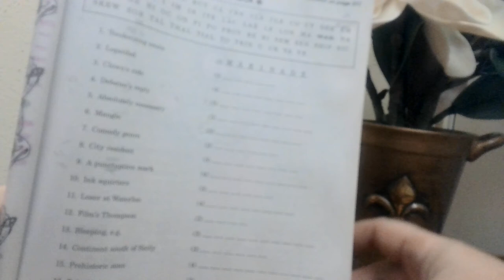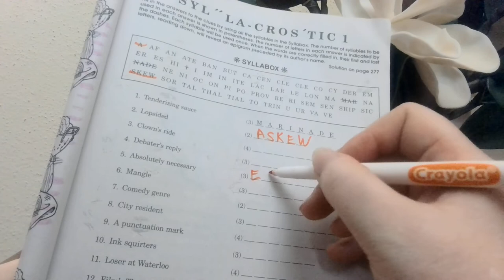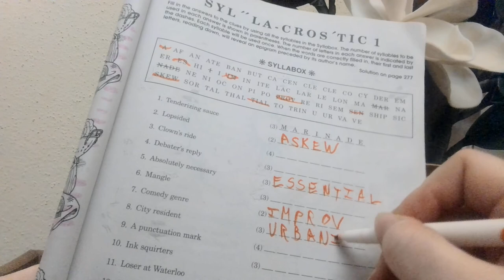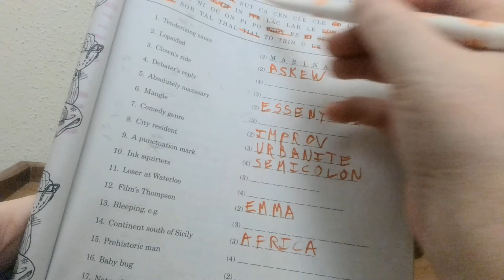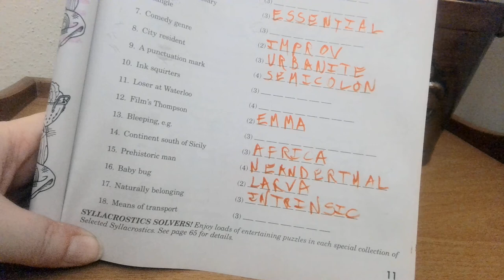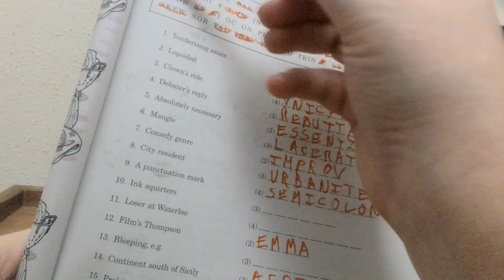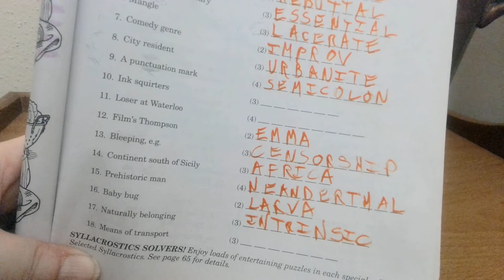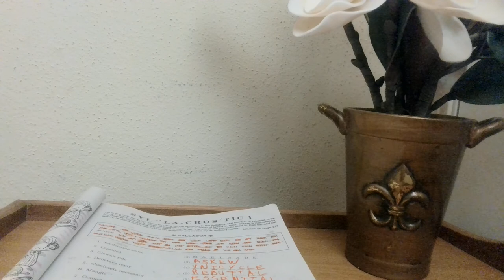Let's curl up & chat! Get to know me while we do a word puzzle together BRAIN MENTAL ACTIVITY GAME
My parents used to have "quality couple time" curled up on the sofa working crossword puzzles together.   Since I'm not blessed with a husband - I decided that I'd let the viewers curl up with me and work some word puzzles together.   Sharing this activity while let you get to know me better and also be a fun mental workout, brain activity, and vocabulary challenge. See if you can beat me in deciphering the answers ...